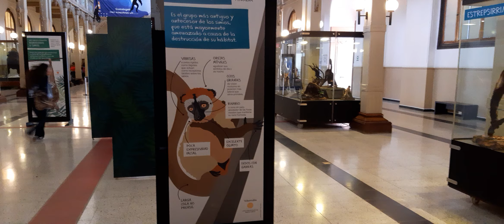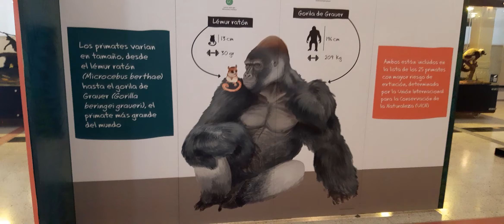Primates. Colección Museo Nacional de Historia Natural. Santiago, Chile.